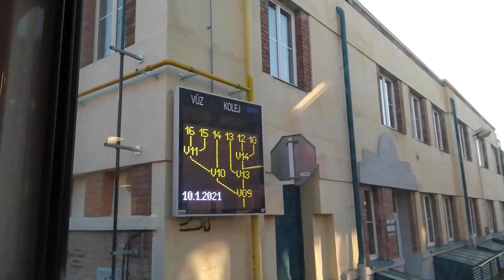[DPMB] Pragoimex VarioLFR.E na lince 1 v úseku Pisárky - Lipová (přes vozovnu Pisárky)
🔖: 1
🚌: Bystrc, Ečerova - Řečkovice
📍: úsek Pisárky - Lipová (přes vozovnu Pisárky)
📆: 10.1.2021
Můj HLAVNÍ KANÁL: Timelapsy z her